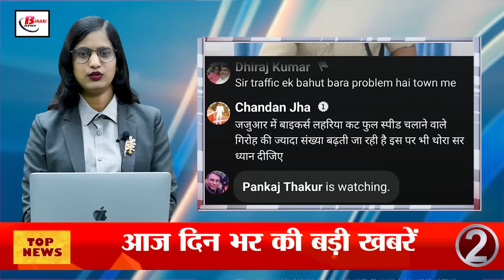Today Bihar Evening news of 10th august Bihar teacher, Patna airport, NBPDCL, Shatrughan Sinha,Shami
Today Bihar Evening news of 10th august  Bihar teacher, Patna airport, NBPDCL, Shatrughan Sinha, Mohammed Shami.

1. Good news for teachers of Bihar
2. Now apply to senior police officer without going to office
3. Centre approves Bihar's 5532 crore schemes
4. Now Patna airport will be equipped with modern facilities
5. People making stunts and dangerous videos should be careful
6. Infrastructure will be built on a large scale in government schools
7. Airport authority frustrated with delay in land acquisition
8. Flood threat looms in Patna
9. Board chairman involved in railway exam paper leak
10. NBPDCL is installing Bengal type spike earthing
11. First Ganga rail bridge to be built in Bhagalpur
12. Bridge collapsed in Raghopur assembly
13. 20-point committee formed in 38 districts of Bihar
14. Shatrughan Sinha's question to PM
15. Mohammed Shami's hopes of return to Indian team increased